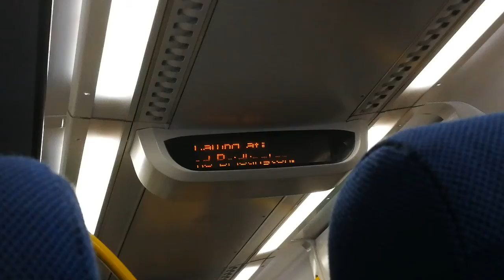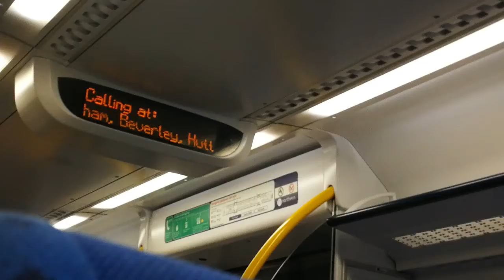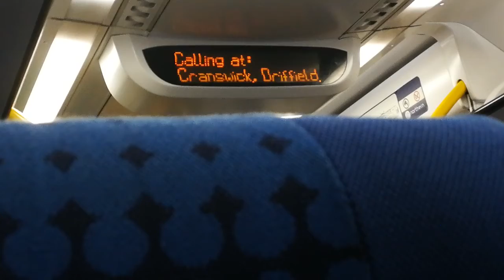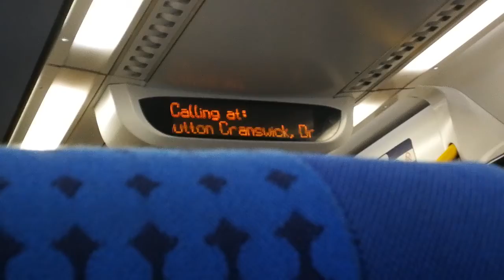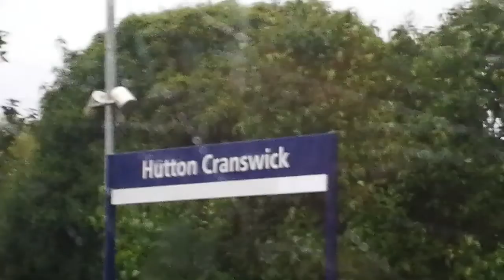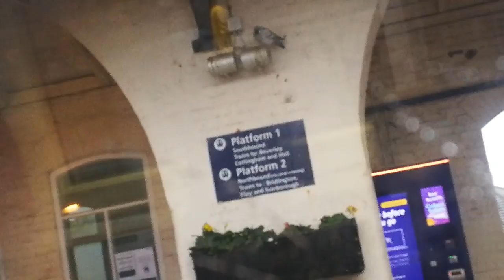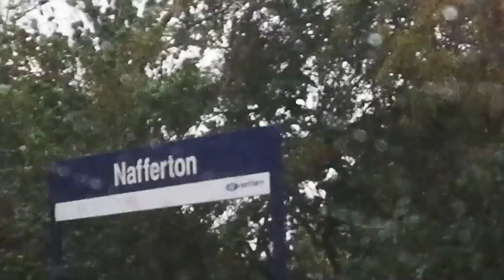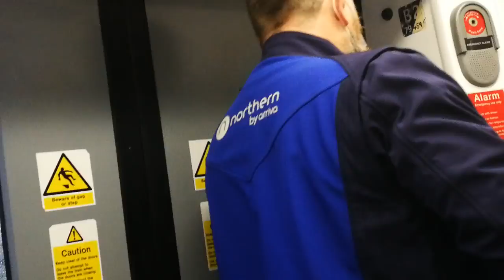Rainy Yorkshire Travel Vlog|Vlog 003/2